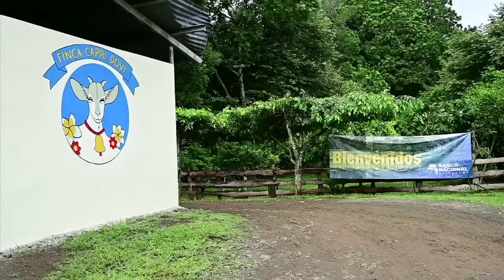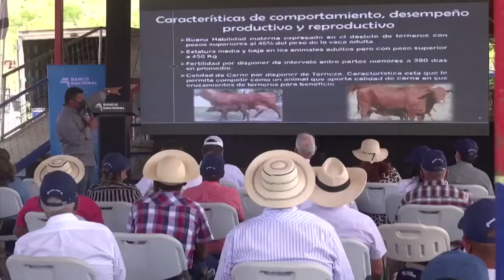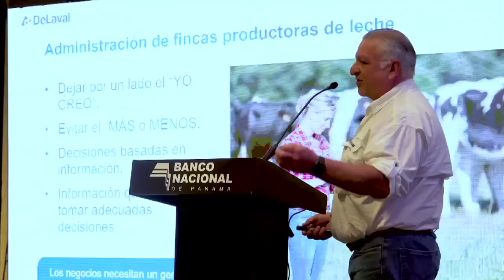BNP ENCUENTRO AGROPECUARIO CAPRINO